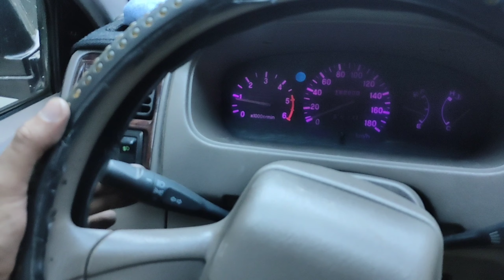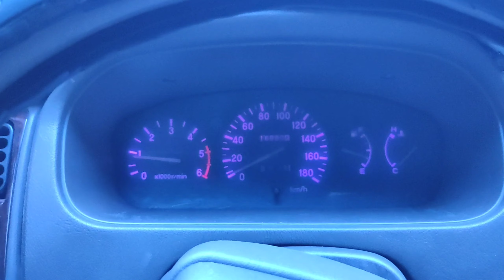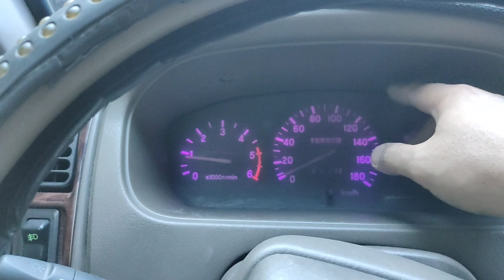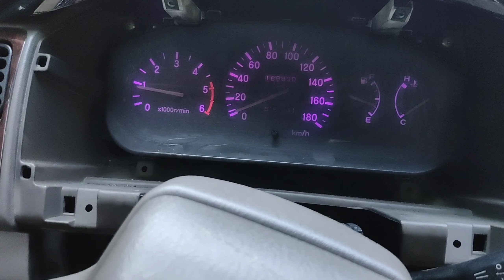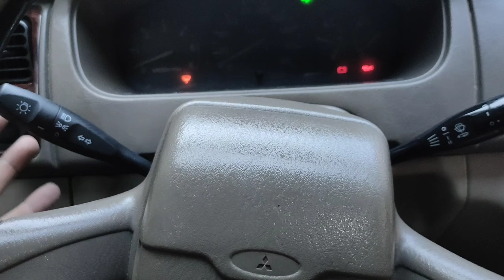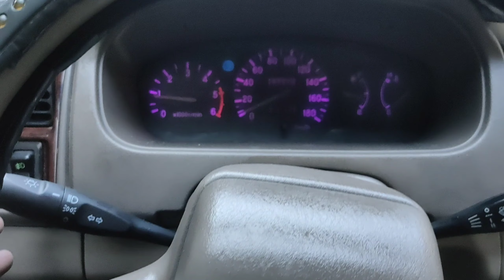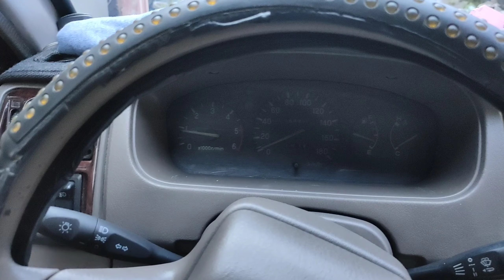Mitsubishi Adventure Headlight Switch Problem | Combination Switch | Ayaw umilaw ng Headlight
DIY replacement of Mitsubishi Combination switch or headlight switch. Ayaw umandar ng headlight, hi and low beam. Baka sira ung headlight switch mo or combination switch.

Pitzmoto